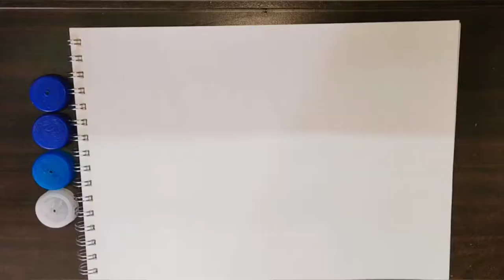How to make bubbles painting with bottle caps | Painting with bottle caps and aluminium foil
Bubbles painting with bottle caps!!!

Hey guys,
in this video I'll be showing you how to paint bubbles using bottle caps and aluminium foil.
It's soo real looking, colourful, and also veryy easy to paint!!!

You can use different colours and make colourful bubbles of your choice!!!

•give a big thums up to my video.
•and click on the bell button, so that you won't miss my videos.

my aim is to share you guys beautiful craft ideas without buying things from outside and using only items which are available at home!

keep sharing ideas!